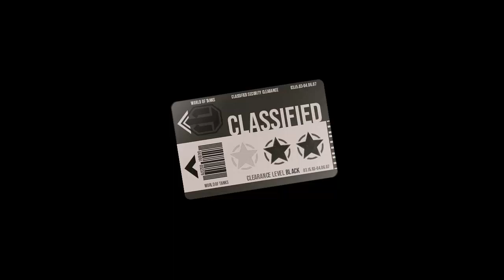World of Tanks (Noticias Semanales)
El dia de mañana empieza la nueva temporada de Wot consola, en este caso llegan los tanques medianos polacos, algunos eventos nuevos y varias mejoras al juego